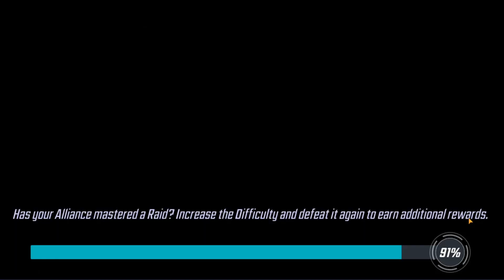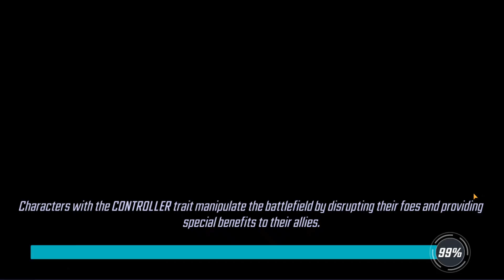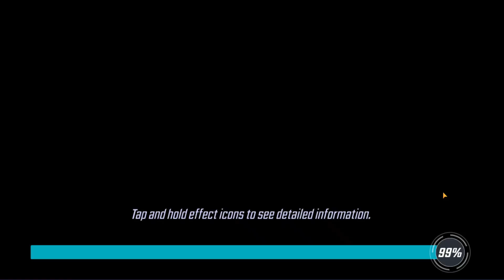MUSHI - Dark Dimension 4 - M6 - 4.26.21 - MARVEL STRIKE FORCE - SCOPELY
Mission 6
0:28
2:17
4:02
5:43